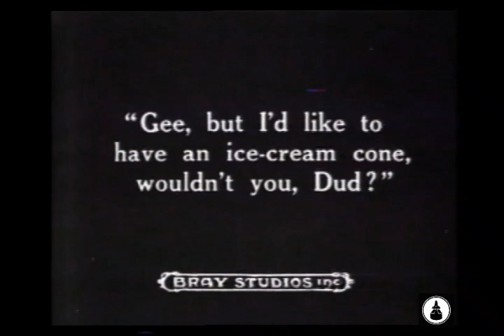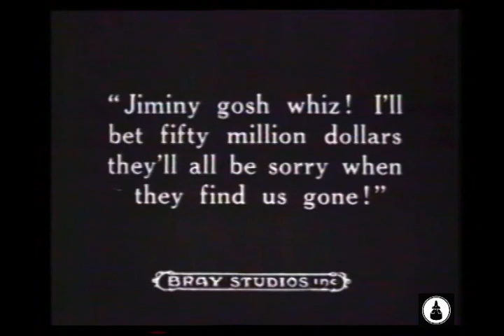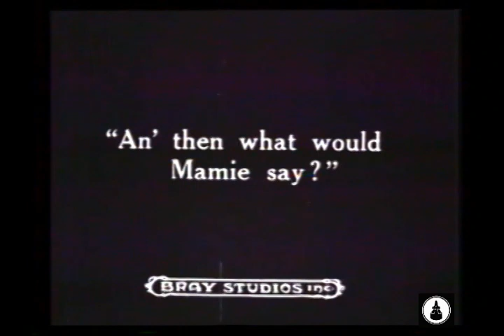DUD LEAVES HOME (1919) Bray Cartoon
This is one of the Dreamy Dud series by Cartoonist, Wallace Carlson released by The Bray Studio in 1919.  The boy and girl characters were copied by Walt Disney in some of his earliest cartoons such as PUSS AND BOOTS and his first version of CINDERELLA in the Laugh-O-Grams series.